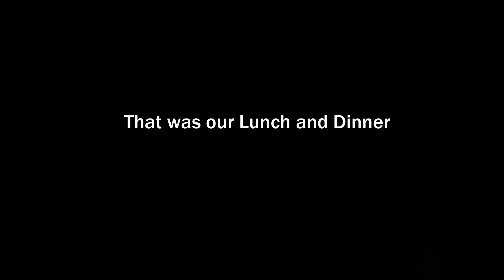Yala peak expedition 2017 - lunch date 5000M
Yala peak expedition un supported Independent climb, No guide no porter.